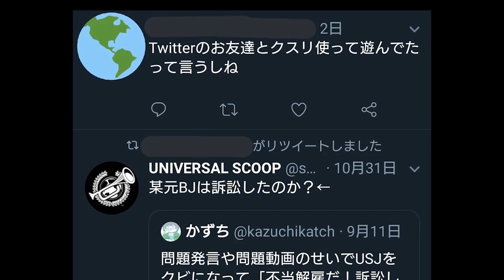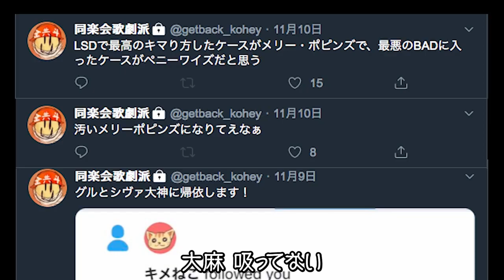ミュージカル「歌劇派学生薬物使用疑惑の真実」.LetItGo2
キメねこ逮捕記念リメイク